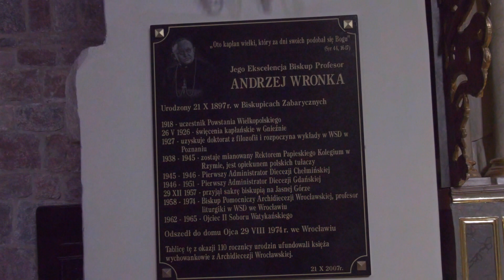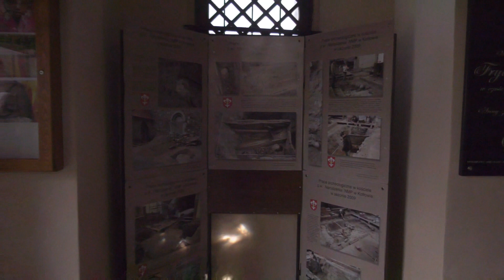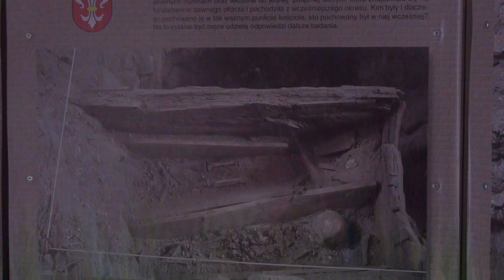Kościół w Kotłowie wersja dłuższa